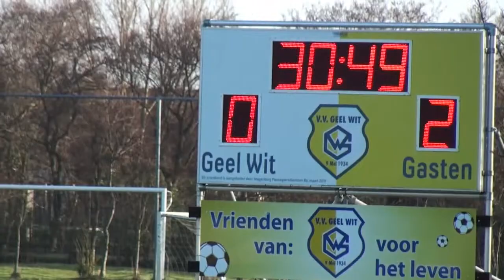geelwit d1 anjum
geelwit d1 anjum 06  2013